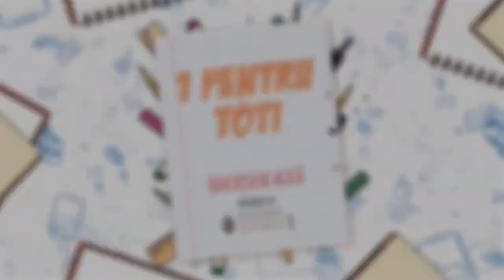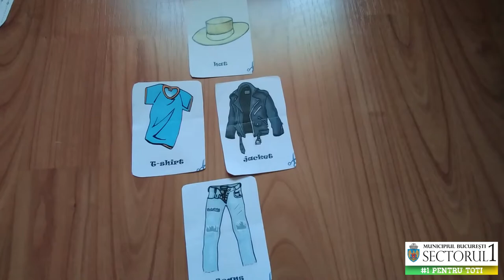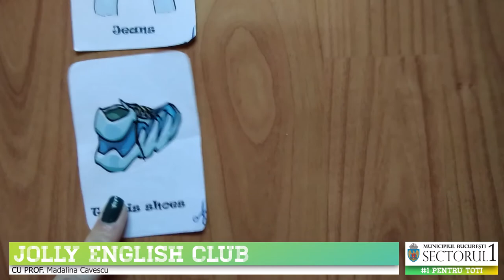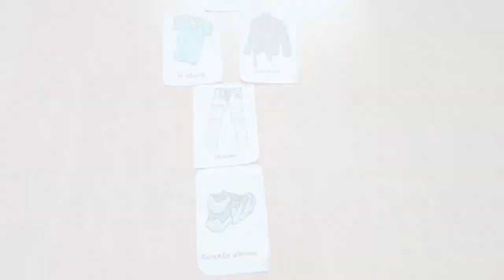Clothes Gr. mica || Educatia de acasa